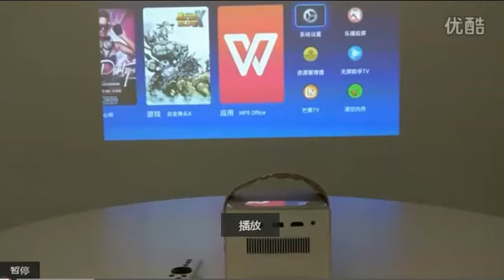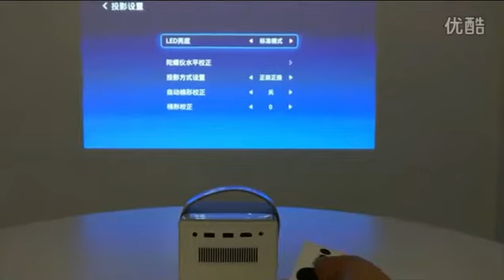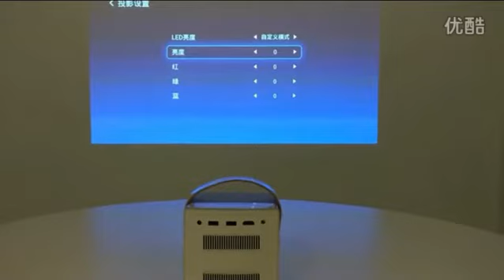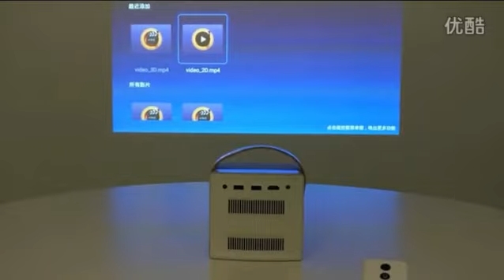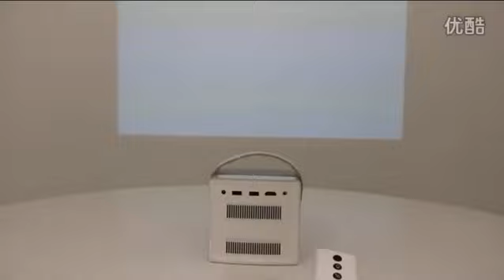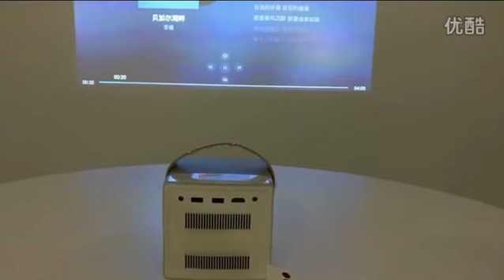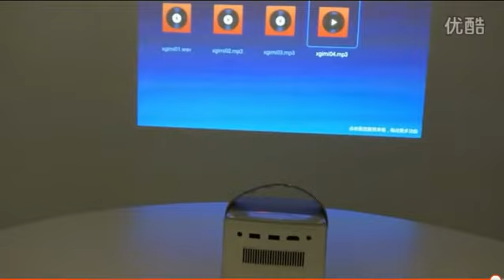XGIMI CC preview